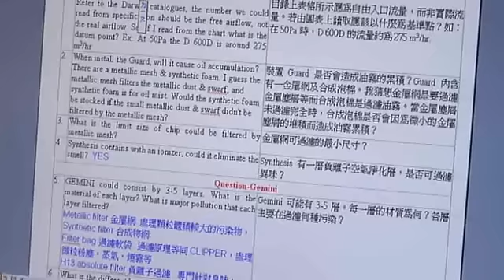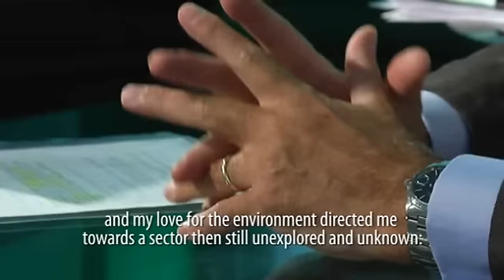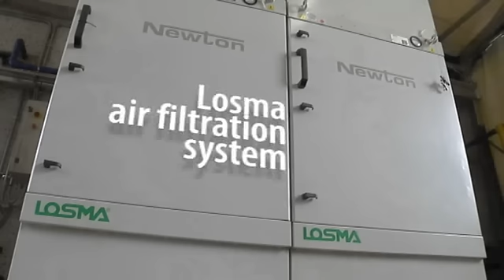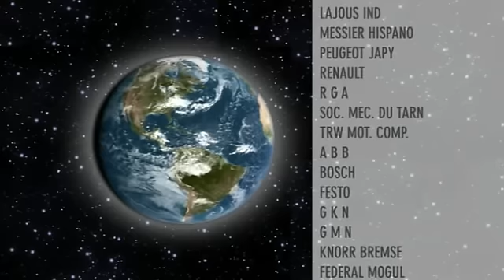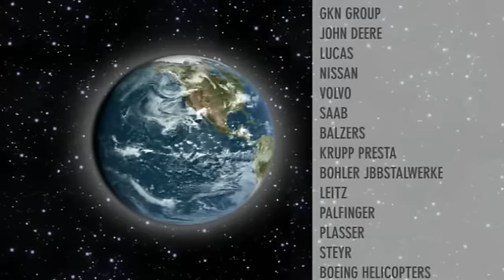Losma SpA - Sistemi di depurazione aria e liquidi industriali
Losma realizza ed installa sistemi di trattamento dell'aria e dei liquidi refrigeranti per macchine utensili.
Le nuove soluzioni per sistemi di depurazione per macchine utensili sono realizzati all'interno dell'azienda: progettate dell'ufficio tecnico e realizzate nell'impianto produttivo.

Oggi è leader del settore filtri industriali a livello internazionale, con filiali in Germania ed USA ed una rete di distributori sui principali mercati mondiali.